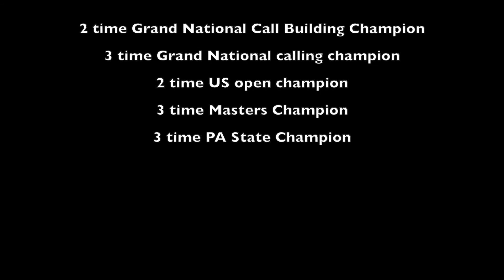Esh Custom Calls | Turkey Hunting Tips From The Pro #1 Secret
Turkey Hunting Tips From PAT STRAWSER, winner of 14 Major Turkey Calling And Call Building Championships Over The Past 30 Years!